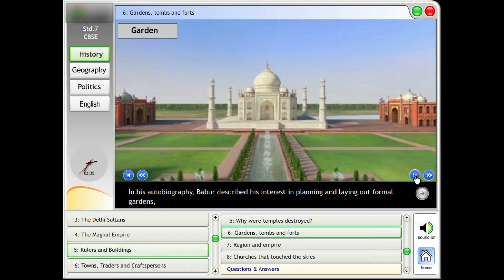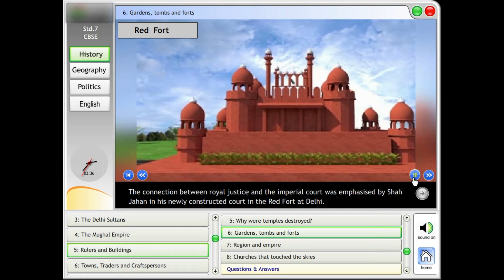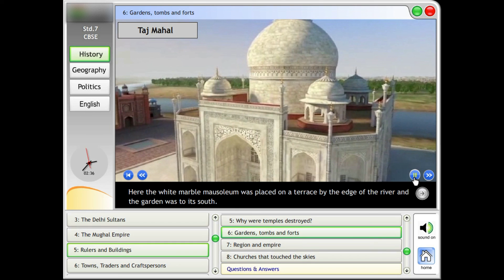STD 7 CBSE HISTORY